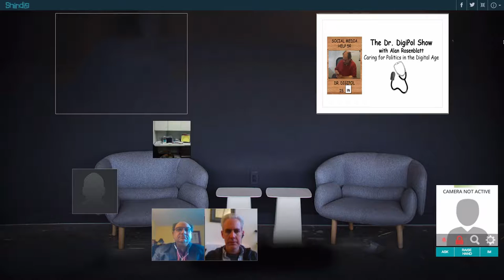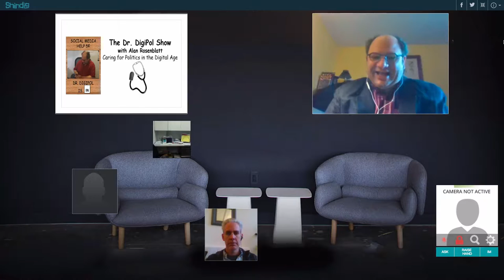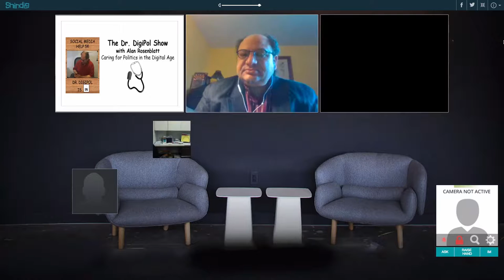Rules for Revolutionaries w/ Zack Exley - Dr. DigiPol Show #18...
This week on the Dr. DigiPol Show we are joined by Zack Exley, long-time digital organizer, co-author of Rules for Revolutionaries: How Big Organizing Can Change Everything, and a digital strategy leader from the Bernie Sanders campaign. We will be discussing his prescriptions for effectively opposing the Trump policy agenda. And of course, we will talk about the latest in Trump Twitter mania... attacks on opinion polls and civil rights hero John Lewis.